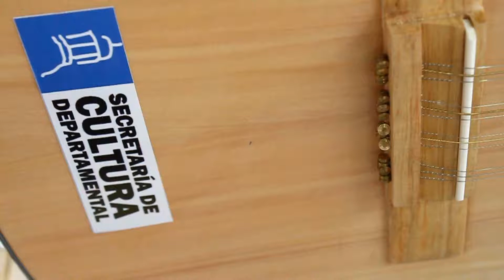VISITA A MUTISCUA CESAR RICARDO ROJAS SECRETARIO DE CULTURA DE NORTE DE SANTANDER